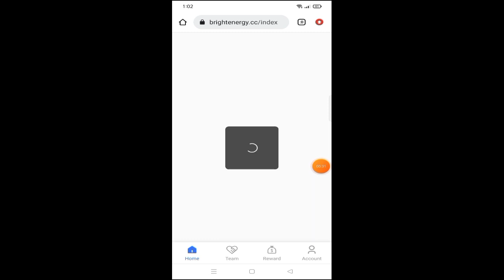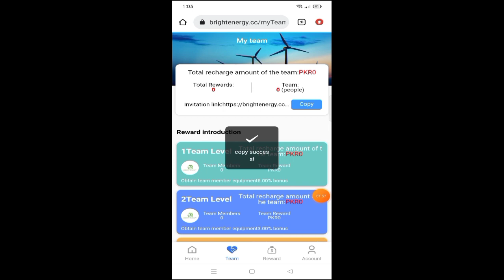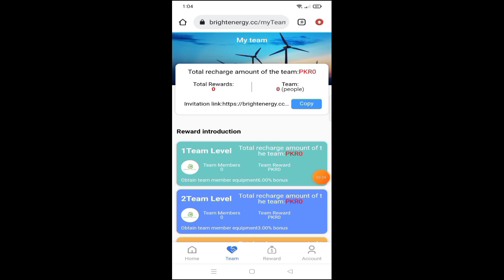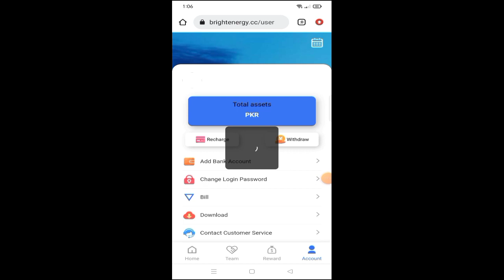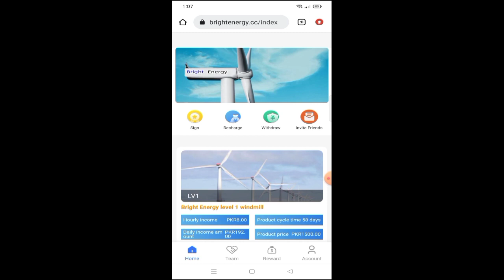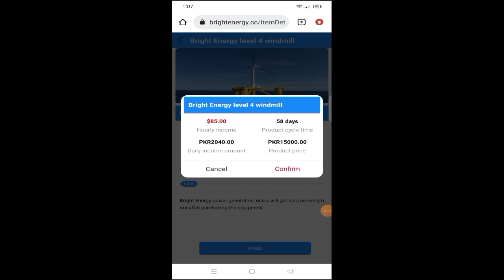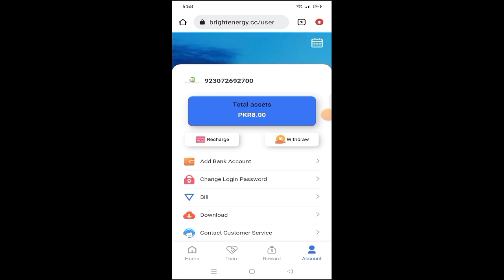earn money online | best ways earn money 2023 | how to make earn money online 2023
Latest Cloud Mining

Trx Mining
trx mining
tron mining
tron coin

New usdt money making site 2023
New USDT Earning Site 2023 New USDT Earning Site 2023
free usdt mining site in sinhala 2023
New USDT Earning Website New Earning App Earning App 2023
usdt mining
usdt mine
earn usdt
usdt
usdt free earn
usdt investment
usdt mine 2023
free usdt